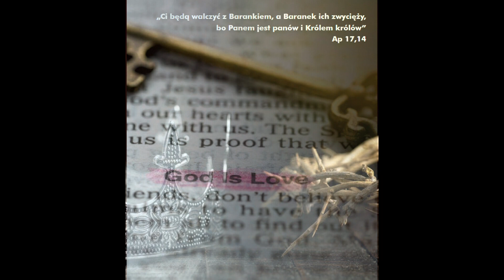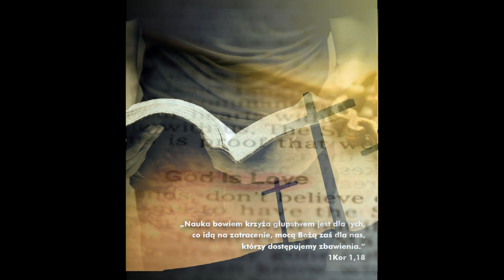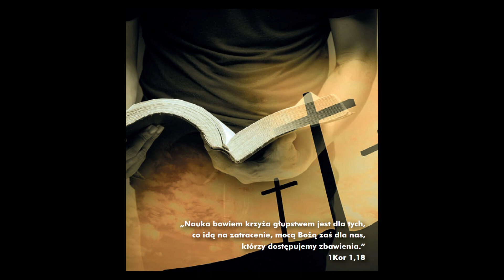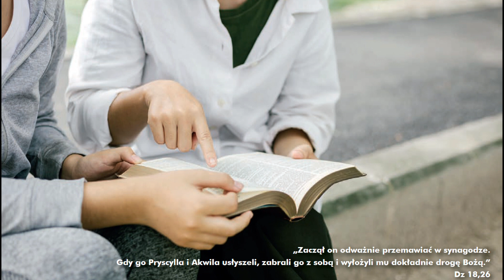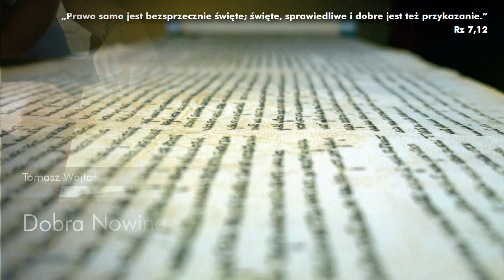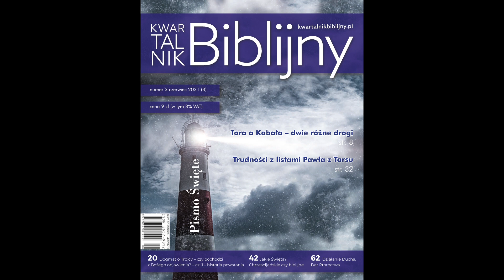Dobra Nowina w ujęciu ap. Pawła. Tomasz Wojtaś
Zobacz jaka Ewangelie głosił ap. Paweł. Czy napewno dzisiaj jest głoszona taka sama Ewangelia. Artykuł pochodzi z Kwartalnika Biblijnego nr 3 czerwiec 2021. Zapraszam do dyskusji.